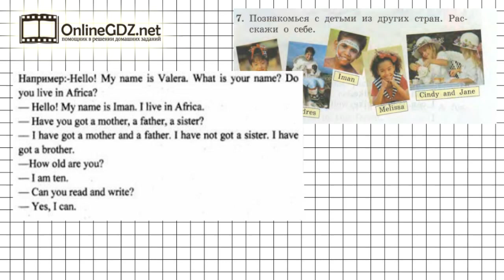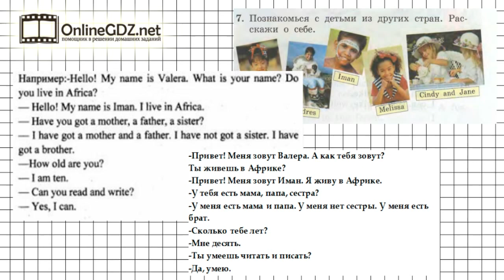Unit 4 Lesson 58 Задание №7 - Английский язык "Enjoy English" 2 класс (Биболетова)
Чтобы выполнит упражнение 7 (урок 58), нужно составить диалог с иностранцем. В нашем видеоролике Вы найдете решение данного задания. Советуем к просмотру.